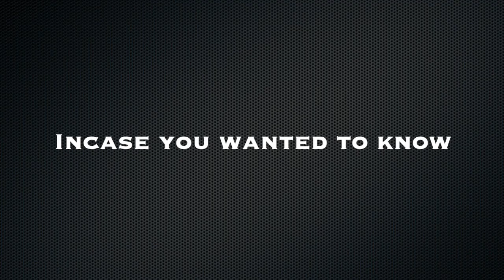Utah Jazz 2024 Season Review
The Guys breakdown the year that was for the Utah Jazz and discuss what the team needs to address this off season.